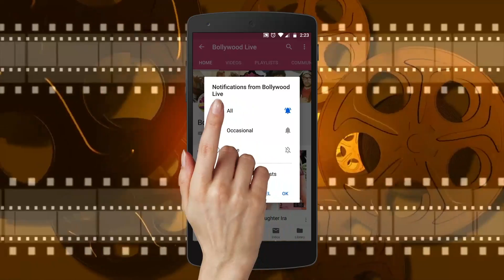Alia Varun Grand MACH0 ENTRY @Kalank New Trailer Launch